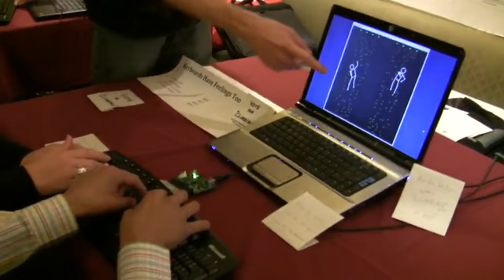Innovation Contest | Rock Climbing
We made a rock climbing game. Each player uses four keys to control the four limbs of their climber. Applying pressure to a key does whatever is difficult with that limb at the time. If a hand is holding a rock, then pressing the associated key will hoist the climber up using this arm. If a hand is not holding a rock, then pressing the associated key reaches the arm upward to a new rock. Hands and feet will automatically grasp the nearest rock if they are held there long enough. Tapping the key associated with a limb releases its hold on the wall. Pressure sensitivity allows users to lift parts of their body and extend limbs various amounts in order to position a hand or foot over a new rock. Using the controls, each player tries to scale the wall faster than their opponent, who is playing using different keys on the same keyboard.

Greg Little - MIT
Paige Phillips - MIT
Aubrey Tatarowicz - MIT
Matthew Webber - MIT

ACM Symposium on User Interface Software and Technology